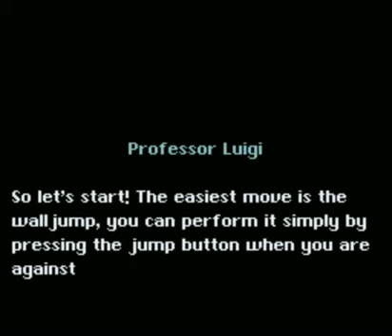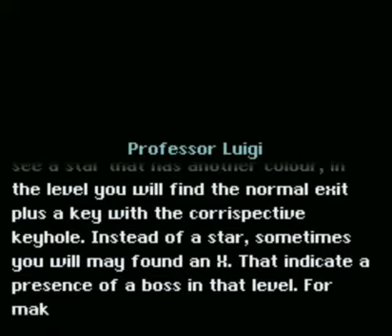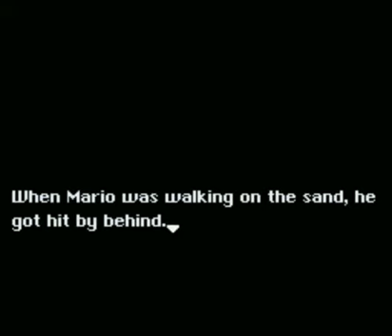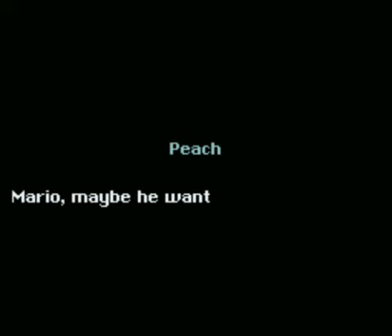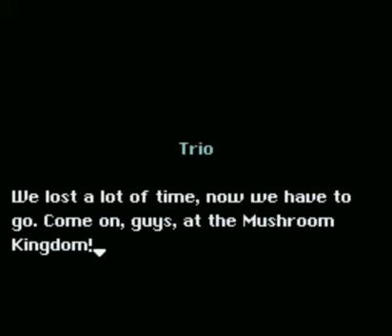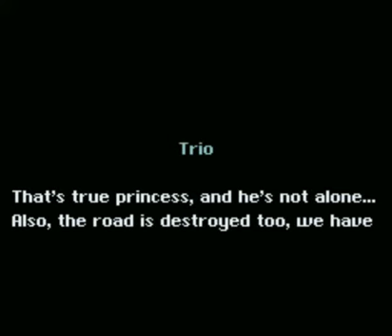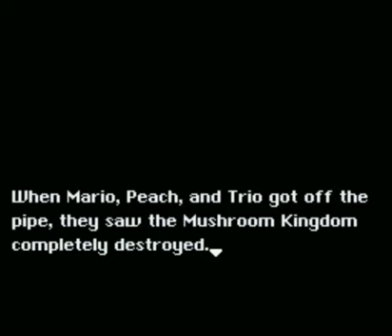Lets Play Le Avventure di Mario 3 (SMW-Hack) - Part 2 - Tote Toads